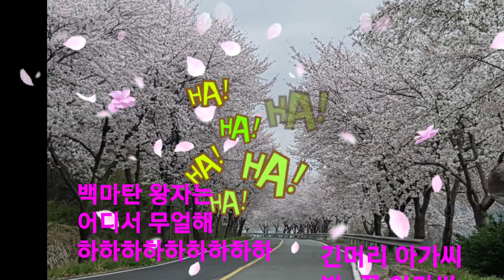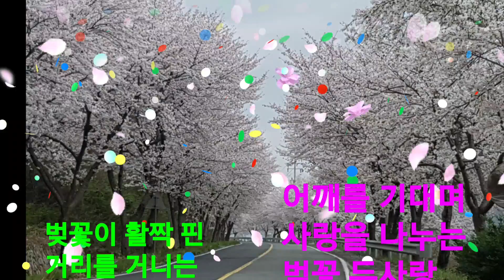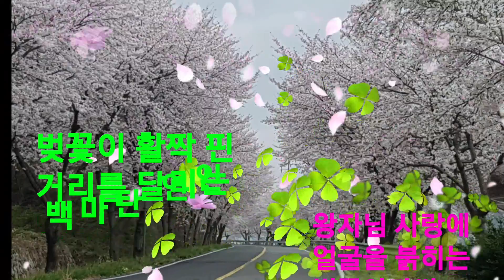강펀치TV45ㅡ벚꽃아가씨(부산에 벚꽃이피었다네요)벚꽃은 피고 희망도 기쁨도 피고요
부산에 벚꽃이 피었답니다.
벚꽃아가씨 많이 사랑해 주시면
감사합니다